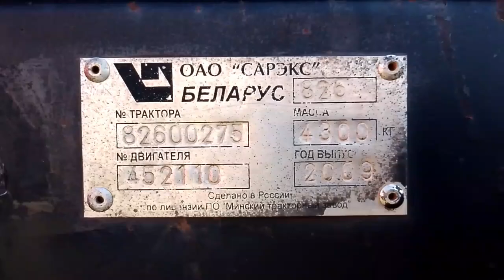Трактор Беларус МТЗ-826 экспресс-обзор от Кожушко Станислава